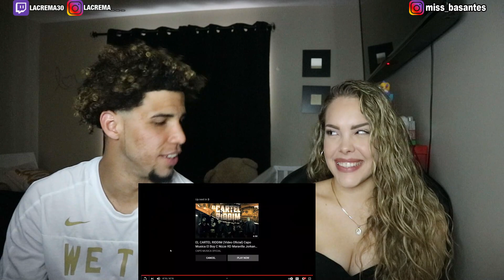CUBANA Y EL MACRE REACCIONAN A PARTY CLANDESTINO